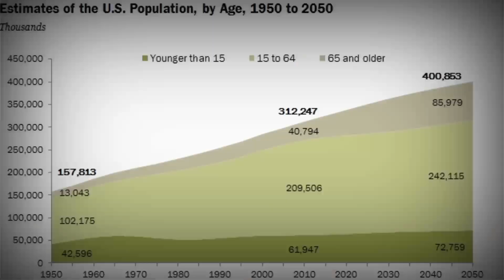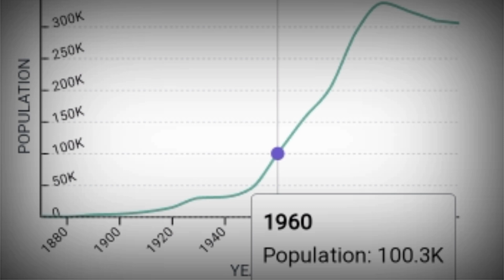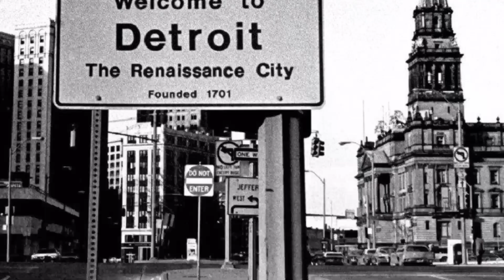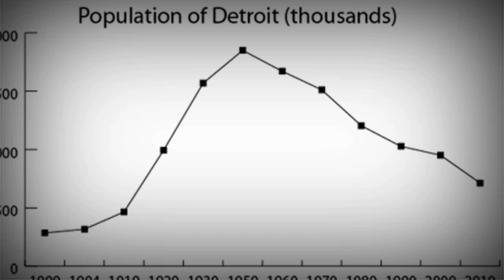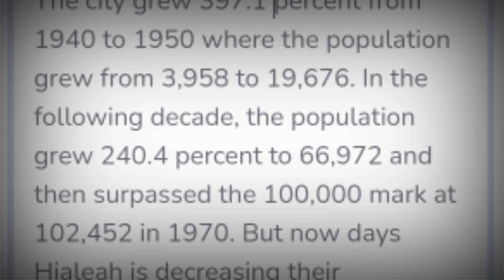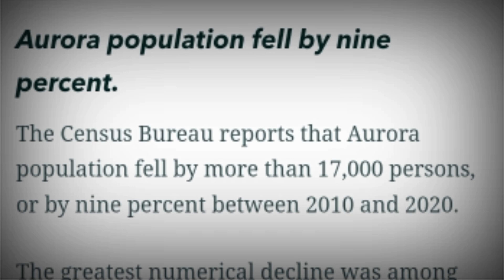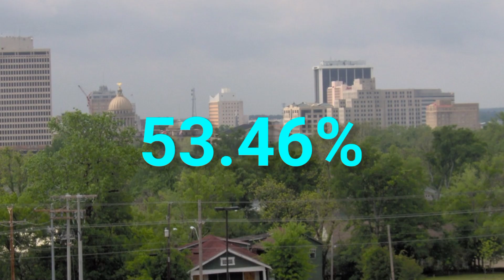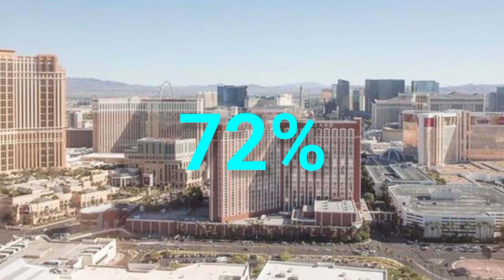Cities Which Are Continuously LOSING Their Population in 2024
Hello Guys So In Today's Video We Will Talk About the Cities which are continuously losing their population. so if you like the video so please click on the like button and also subscribe to my channel for important information and also share my channel with your relatives and friends.

IMPORTANT INFORMATION

If you have any issue with the photos used in my channel DELETE it immediately. Thanks for understanding.